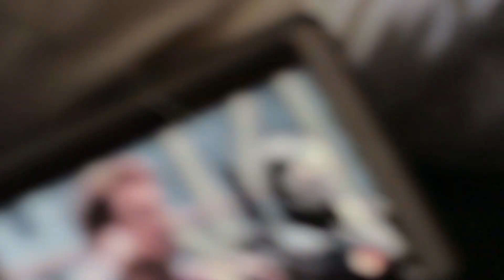VLOG 4 | ANYTHING FOR A COSTCO CARD !!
In this vlog find out what we went through to get a costco card, wes's favourite game app and Chris's Thorpe Park experience and more...

MUSIC INCLUDED:
Nas - Halftime